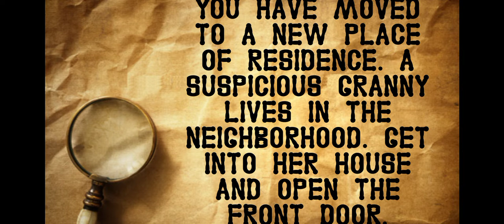granny neighbor scary secret level 1